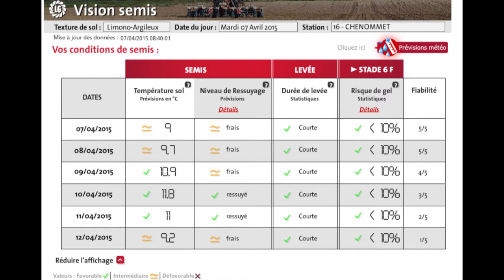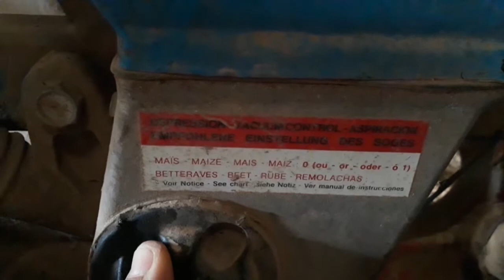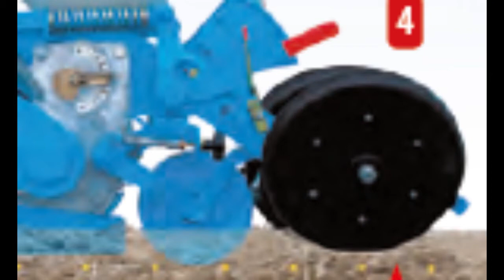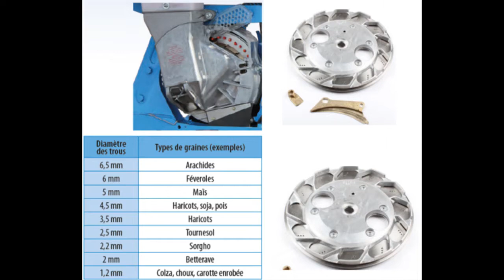le semoir monograine #5 Cultivateur passionné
Merci Vincent